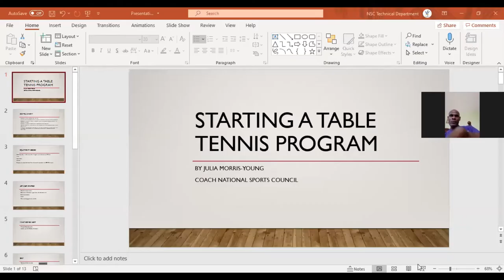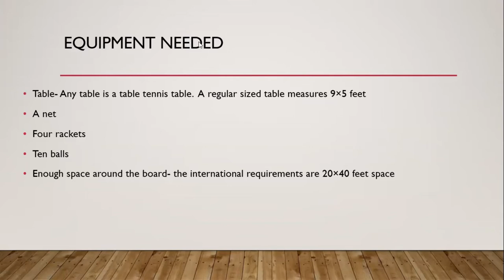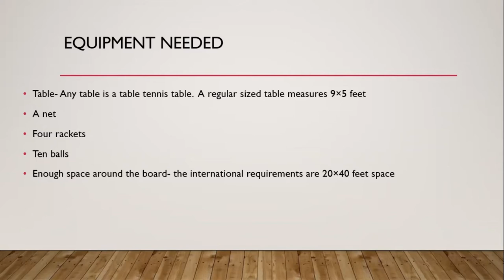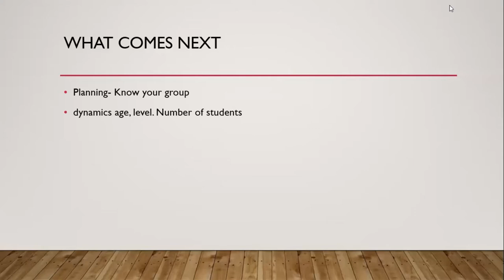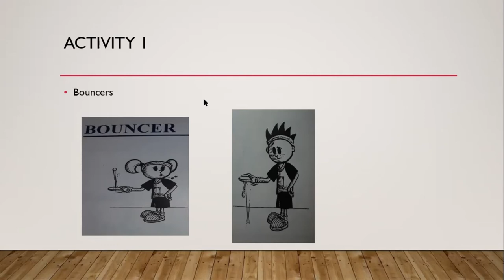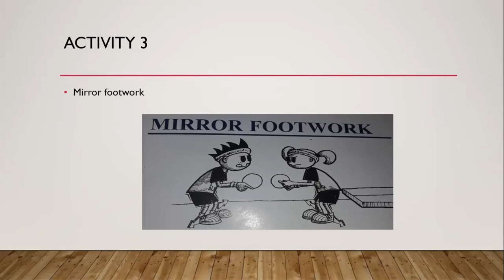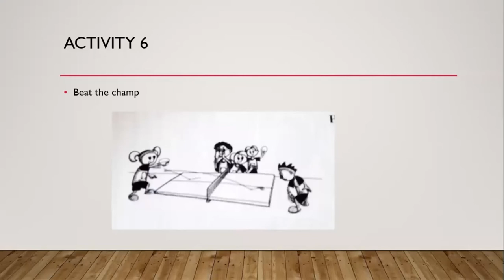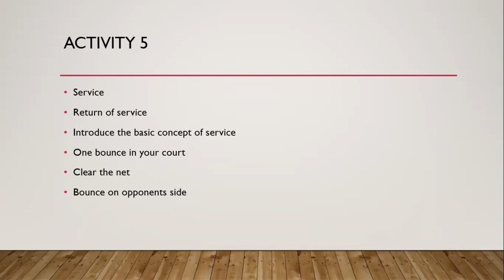Starting a Table Tennis Program - Julia Morris-Young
National Sports Council - Continued Education Presentation